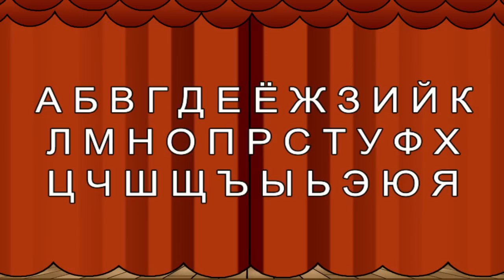Мультик Азбука с Машей Капуки Буква О - Учим буквы с малышами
🌟 Азбука с Машей - Новая серия мультика Азбука с Машей Капуки Кануки. Учим букву О
Мультфильм с Машей Капуки - это серия мультиков, в которых мы будем учить буквы с Машей, солнышком и машинкой трансформером Помой. Сегодня у нас буква О, смотри как пишется заглавная и маленькая буква. Давай узнаем какие слова начинаются на эту букву... А какие слова ты знаешь на букву О? Смотри новую серию мультфильма с машинкой Помой для самых маленьких на Капуки Кануки.